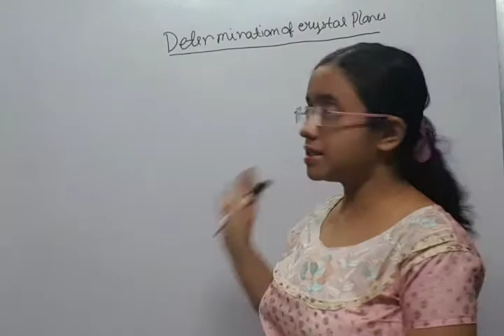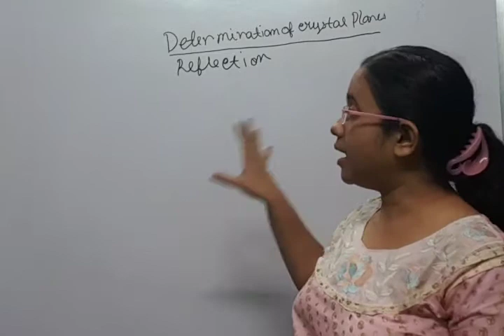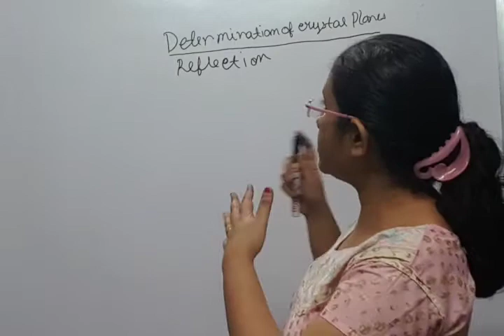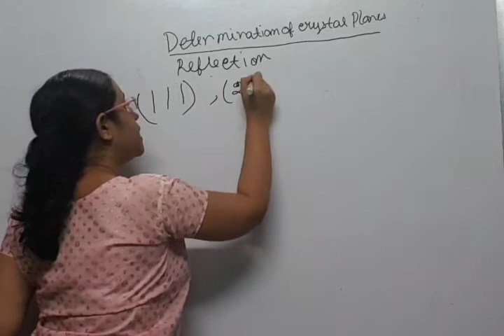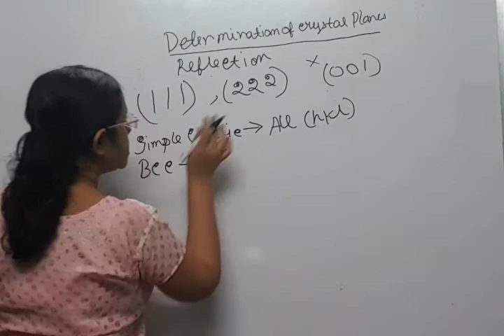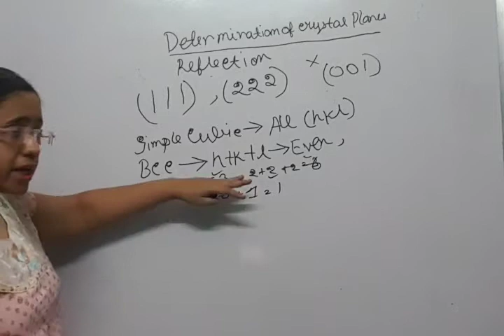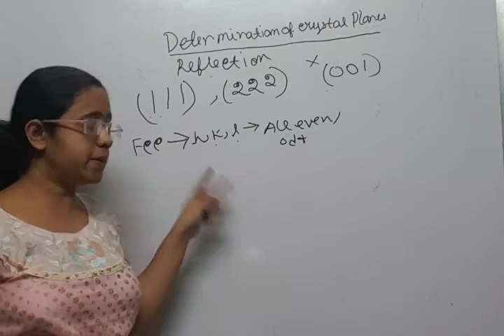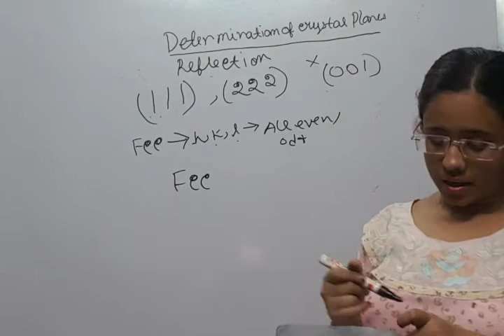DETERMINATION OF REFLECTIONS FOR A PARTICULAR CRYSTAl & LATTICE STRUCTURE,CRYSTAL LATTICE IN HINDI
GIVE US A CALL / WHATSAPP GIVE US A CALL / WHATSAPP AT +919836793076/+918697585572/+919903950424.

FOR COMPLETE LECTURES / STUDY MATERIALS /NOTES /GUIDANCE/
PAST YEAR SOLVED +SAMPLE PAPERS/TRICKS/MCQ/SHORT CUT/VIDEO LECTURES/LIVE + ONLINE CLASSES.
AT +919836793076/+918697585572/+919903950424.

This document describes how crystal structure data can be processed and used in Mantid. For the understanding of the concepts of symmetry and space groups in Mantid it may be useful to read those introductory articles before proceeding with this document. While there is a short introduction into theoretical aspects this page is not a replacement for proper introductory text books on the subject where all these principles are explained in great detail and on a much more general basis.

Theoretical aspects
Crystal structures
A crystal is modelled as an infinitely repeating three-dimensional arrangement of scatterers, usually atoms. Due to the periodic nature of crystals, the entire object can be described by specifying the repeated unit and how it is repeated. These information are called “crystal structure” and comprise three components:

Lattice (describes the periodicity of the structure)
Basis (distribution of scatterers in the unit cell)
Space group (describes the symmetry of the arrangement of scatterers)
The description of the basis depends on the model’s level of detail. In the simplest case it could be a list of point scatterers that are fully characterized by three coordinates (x, y and z in terms of the lattice vectors) and a scattering length. In reality however, the scatterers are usually atoms that fluctuate about their average position due to thermal agitation. A basic way to model this motion is to assume it to be an isotropic phenomenon, allowing the description with one single parameter that quantifies the radius of a sphere in which the scatterer oscillates harmonically. This so called Debye-Waller-factor will be introduced later on.

Another important parameter for a basic description of the basis is the so called occupancy. It describes the fraction of the total number of scatterer-positions that is actually occupied. A common example where this is required are unordered binary metal mixtures where the same position in the crystal structure is partly filled with two different atoms in a randomly distributed manner.

To summarize, a very basic model of the basis comprises a list of scatterers that are in turn characterized by six parameters:

Scattering length (known for each element)
Fractional coordinate x
Fractional coordinate y
Fractional coordinate z
Occupancy of the site
Isotropic thermal displacement parameter
Knowledge of the space group makes it possible to derive all scatterers in the entire unit cell. The symmetry operations of the space group map each scatterer-position onto a set of equivalent positions that are consequently occupied by the same type of scatterer as well. Since the unit cell is repeated infinitely in all three directions of space, it is enough to describe one unit cell. Finally, the lattice is described by six parameters as well, the lengths of the three lattice vectors (usually given in \mathrm{\AA{}}) and the three angles (in degree) between these vectors.